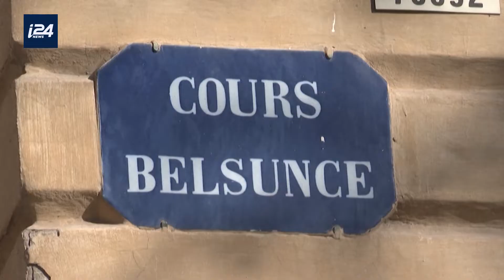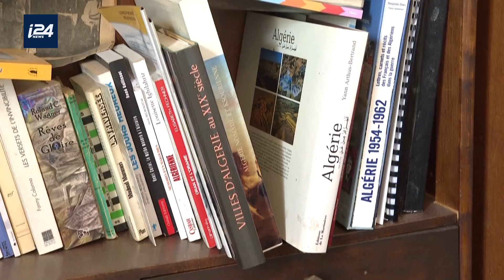MARSEILLE : HISTOIRES D'ALGERIE